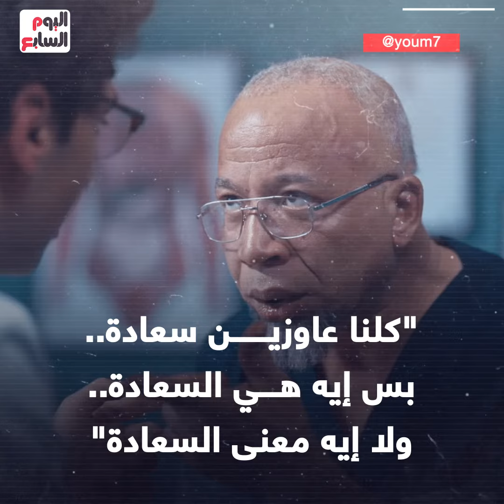فى أحدث ظهور بعد بتر قدمه.. شريف دسوقى يغنى لـ"السعادة"